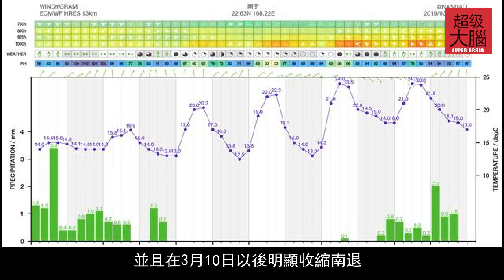暴雨預警再次發齣！這次福建廣東局部大暴雨！但隨後陽光就來瞭